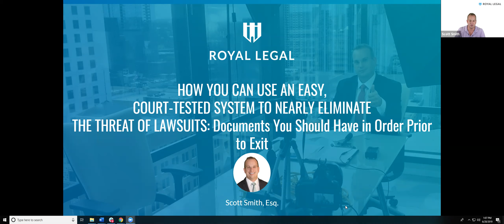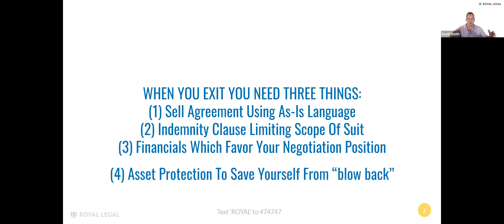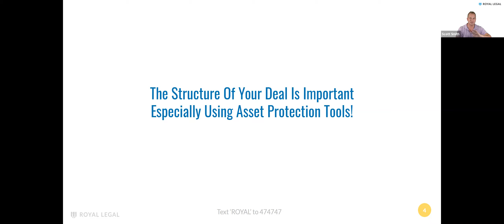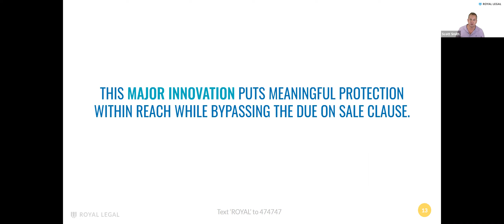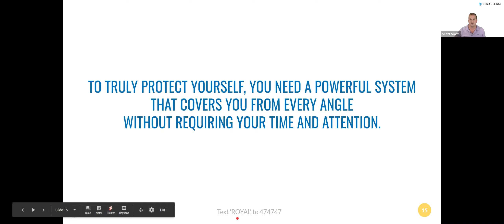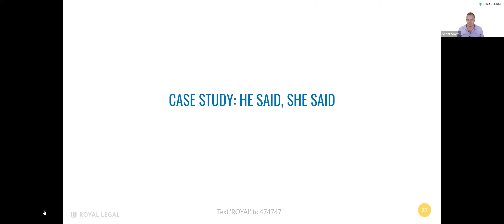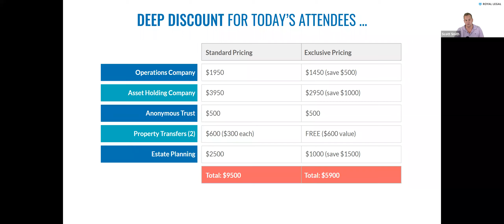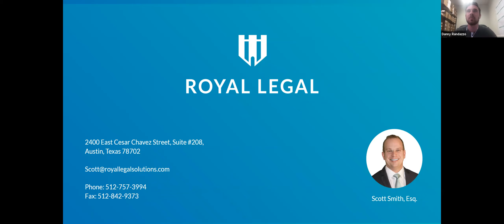Documents Financials You Should Have in Order Prior to Exit with Scott Smith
Register for the January 2020 MFINSummit.